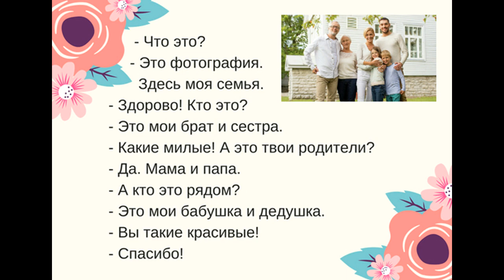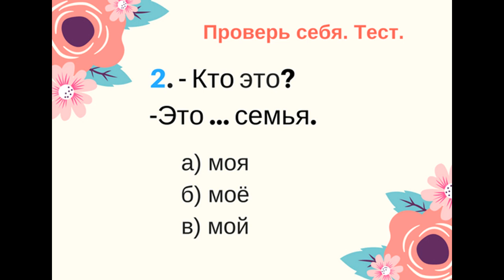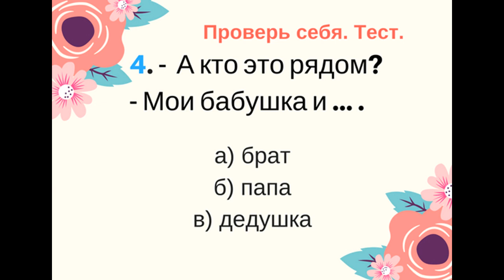Диалог 2 "Семья" _ Dialogue 2 'Family'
🔸You will learn how to talk about your family.
🔸You will increase your vocabulary on the topic 'Family', hear some short useful phrases.

🔥❗You've decided to start learning Russian, so let's get you speaking like a Russian native speaker! In this video, you'll learn everything you need to know to improve your pronunciation and speaking skills Russian.
🙂 Welcome you to the course of studying the Russian language 'Dive into Russian'.
✔Do you want to learn Russian from the first sounds to conversation?

📌Widen your vocabulary and download 27 pdf files
📌Construct conversations in Russian
📌Talk about your life and family
📌Improve comprehension skills of Russian language
📌📋Download 10 JPG files of Russian phonetics with examples
🎥Videopodcast with tasks